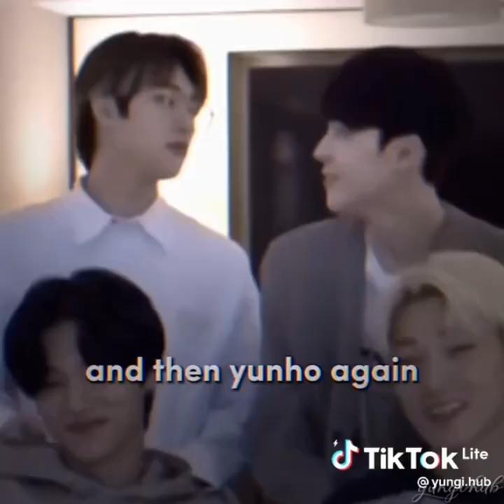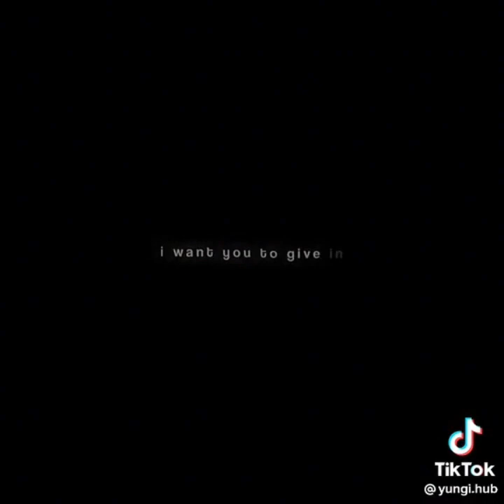Yungi for your hearts...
enjoy this Tiktoks edits